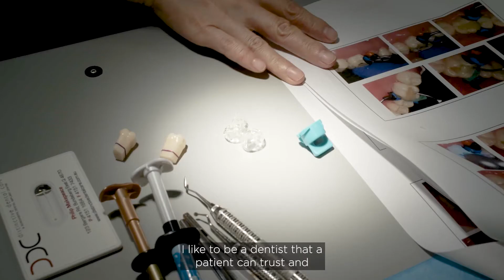ADAQ and BOQ Specialist 2020 Recent Graduate Bursary Recipient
Dr Meifang Zhu, from John Street Dental in Radcliffe, was awarded the 2020 Australian Dental Association Queensland (ADAQ) and BOQ Specialist Recent Graduate Practice Bursary. Learn about her experience of being a successful applicant and how she used the funds.